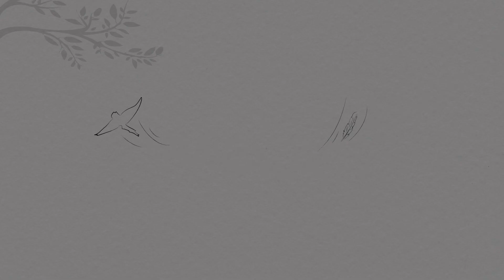Mehendi Ceremony ❤❣ | Shreedevi | Bengali Wedding Video | Bridal | Mehndi Dance | Songs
Inquiries -
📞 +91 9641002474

Bhaskar Karmakar Official YouTube Channel